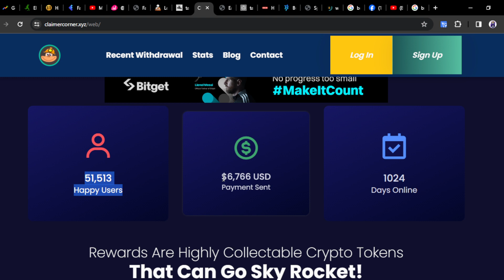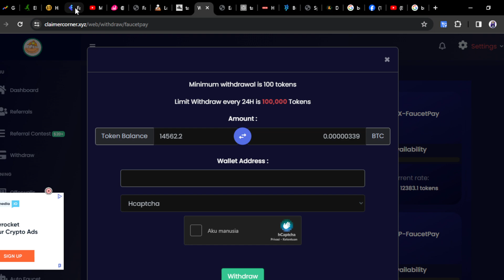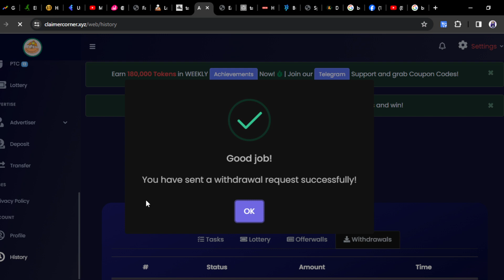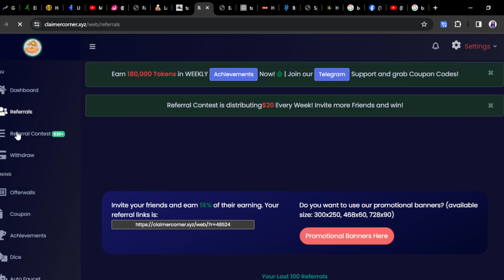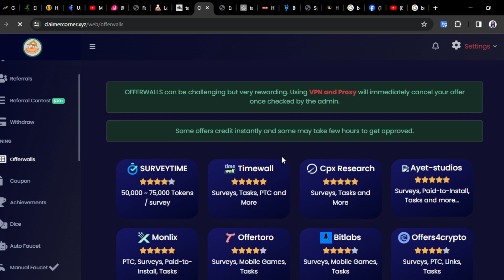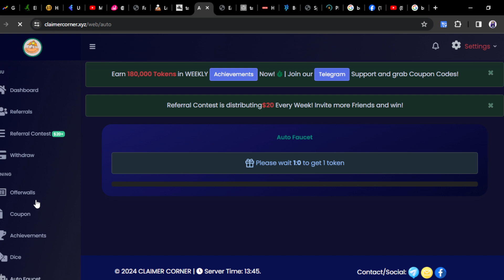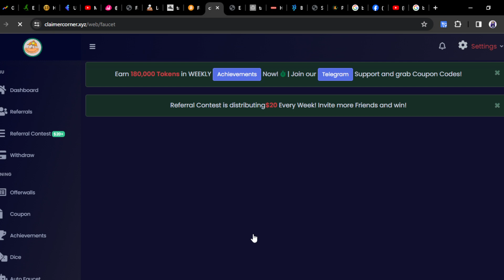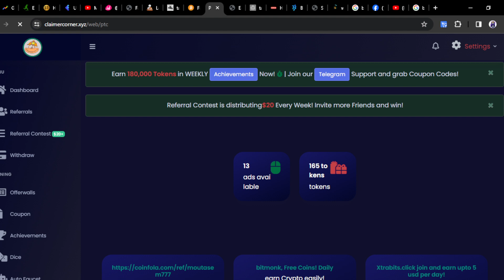VIRAL BANGET‼️PAID OUTNYA 6878$ GRATIS | CLOUD MINING BTC TERCEPAT 2024 | CRYPTO MINING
WAJIB GABUNG
CHANNEL TELEGRAM:

LINK PENDAFTARAN WEB DALAM VIDEO
🔐KODE UNDANGAN
ji

📬BUSINESS/INQUIRIES/ENDORSE